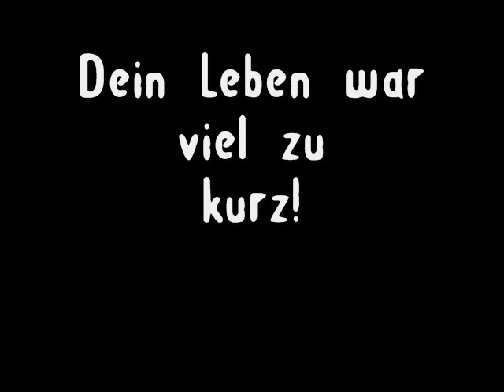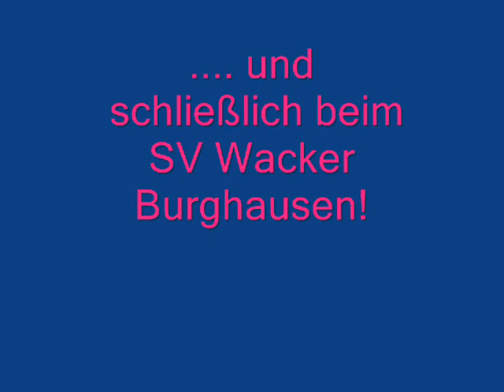Marek Krejci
It´s a video about a soccer-player, who died on 26th of may 2007.